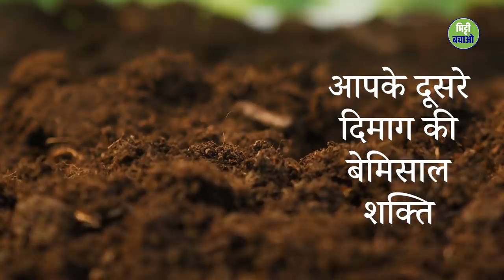दूसरे दिमाग की शक्ति | Sadhguru Hindi